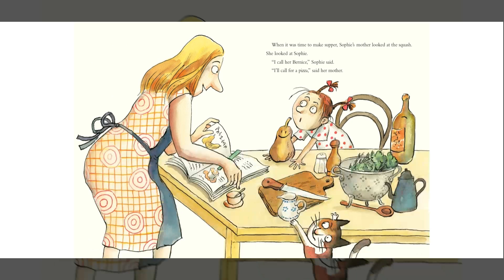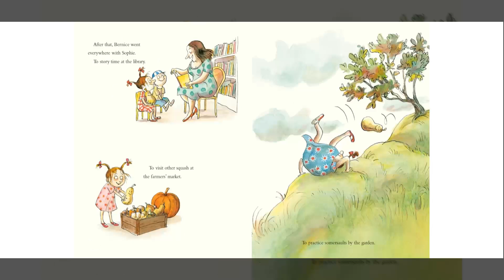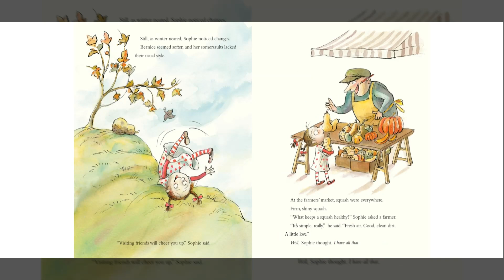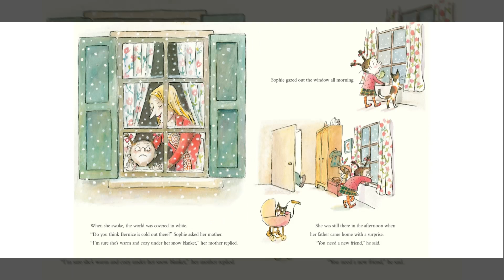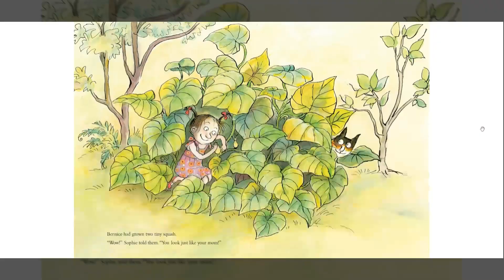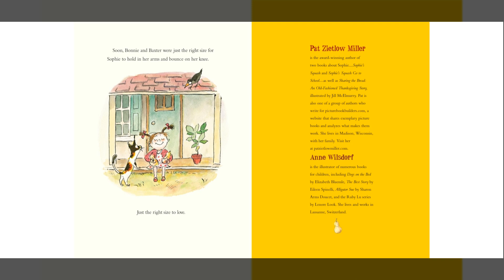Sophie's Squash by Pat Zietlow Miller and Anne Wilsdorf, a Read Aloud